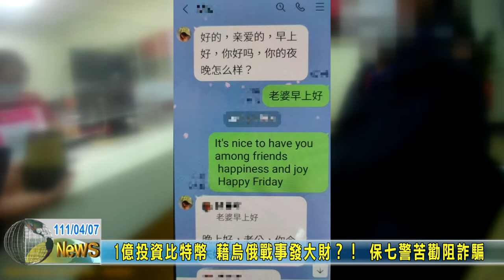20220407 06 1億投資比特幣 藉烏俄戰事發大財？！ 保七警苦勸阻詐騙